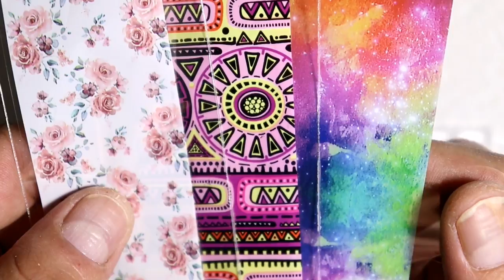Como aplicar FOIL rapido y SUPER facil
SUCRIBETE.

COMENTA.

DA LIKE.